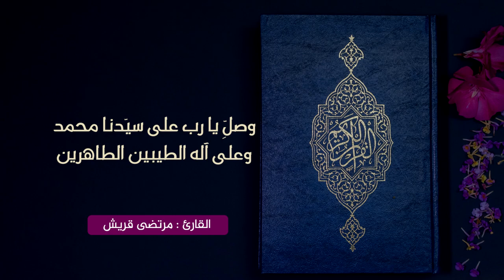من ادعية شهر رمضان / دعاء بعد كل فريضة - بصوت : مرتضى قريش